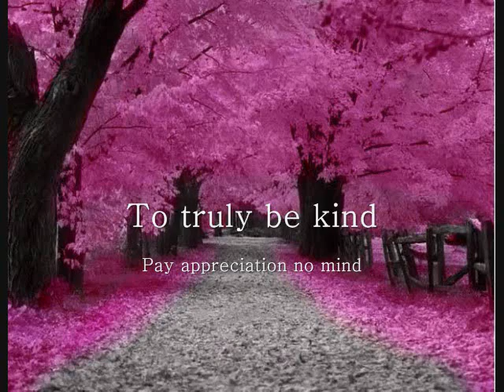One's Self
pictures by google - music by chas evans

To truly be kind
Pay appreciation no mind

To give from the heart
From yourself you must part

For sincerity to be known
Your life will have shown

Complete love of life
Is a circle thru One's Self